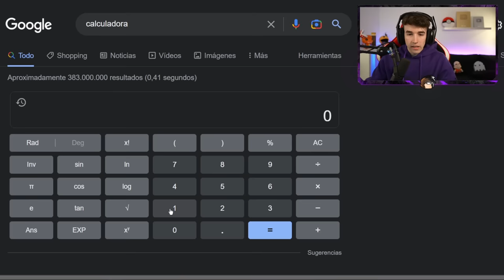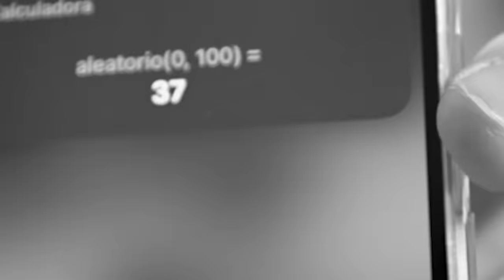LA DECISION MAS DIFICIL de BRAWL STARS...